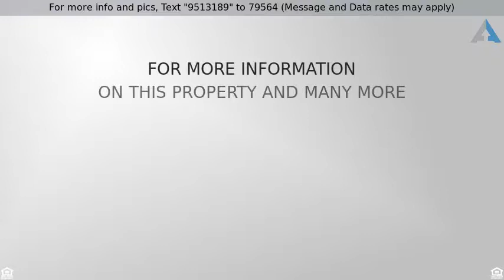Priced at $195,000 - 145 S Ocean Avenue 405, Palm Beach Shores, FL 33404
Condo/Coop - Palm Beach Shores, FL

Great opportunity to customize your own Oceanfront Singer Island Condo. Priced right to leave money for a remodeling budget. Located right on the Golden Sand Beaches of Palm Beach Shores,  with 2 Bedrooms, 2 Full Baths and a Private Balcony with a view of the Atlantic. Building features a large, open Atrium in the center with a fountain and palm trees, and is almost finished with a major 3 million dollar renovation to the exterior, pool area and sun-deck. Sold As-Is with right to inspect. Association payments are $486.79 + $40 for cable and $133.87 for special assesment monthly.